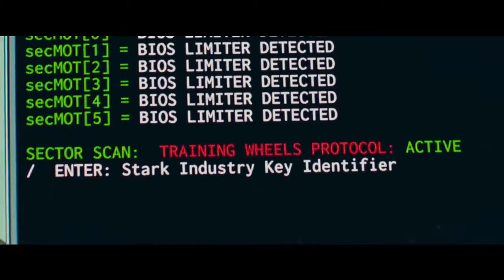Spider Man Homecoming trailer HD 2017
Trailer of spiderman homecoming in HD
Thanks